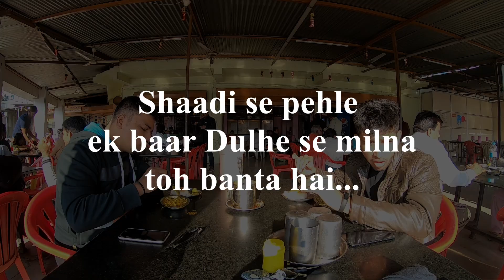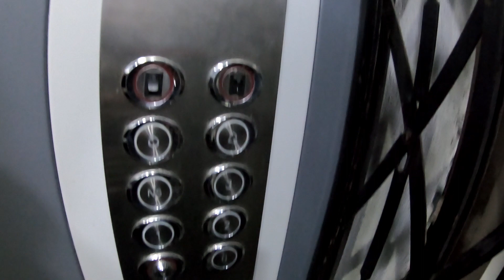BHAI KI SHAADI - " || Motovlog|| Dance|| Wedding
We had to make most important day of someones life memorable.
It's the journey of our friend's wedding through our eyes.

We were like a big bag full of emotions.
It was early morning like the republic day parade when we used to get ready.
We were not able to sleep the previous night due to the anticipation.
My Bro, our Bikes and our belongings everything was equipped and we were absolutely set to get deployed to the turf we rule.
My God, the cold breezes with an open street, those breathtaking roars of the bike it was just mesmerizing.
The journey man oh man, it was lit.

TRACKS :-

Bomber by Riot ( Youtube Audiolibrary )

Chances by Silent Partner ( Youtube Audiolibrary )

Arms of heaven by Akash Gandhi ( Youtube Audiolibrary )